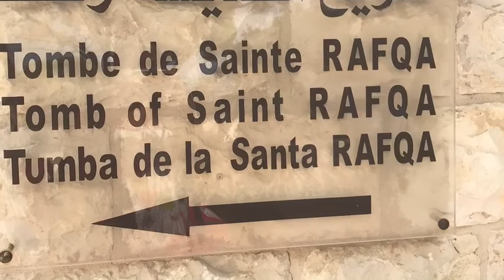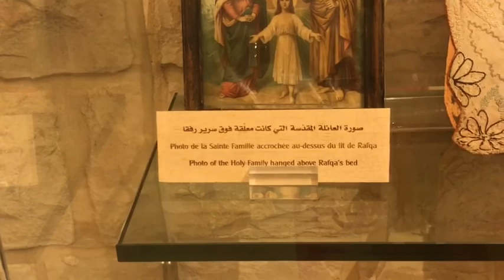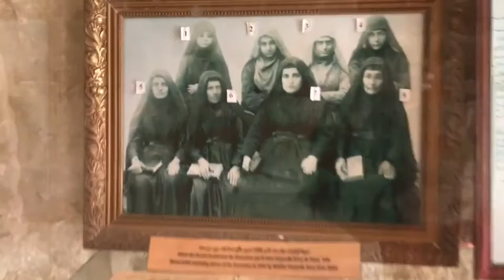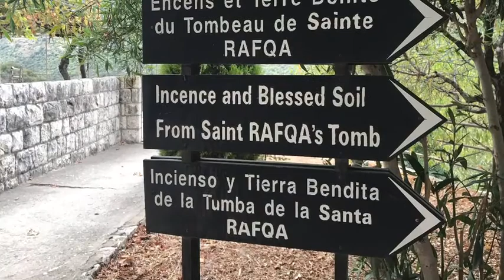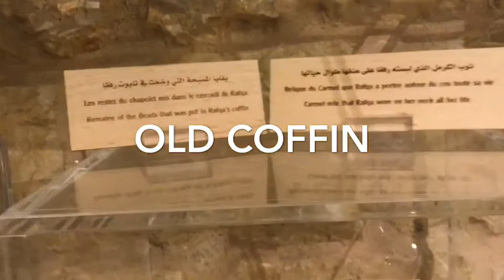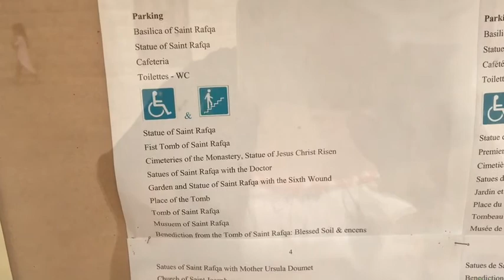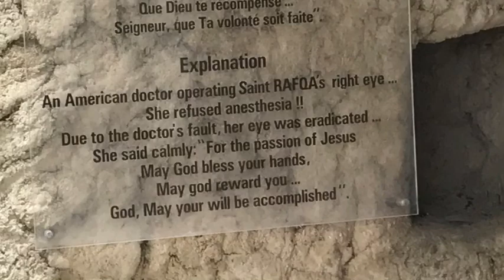Saint'RAFQUA'|Saint'rebeca |Saint'Nimutallah AL-Hardini |aint CHARBEL